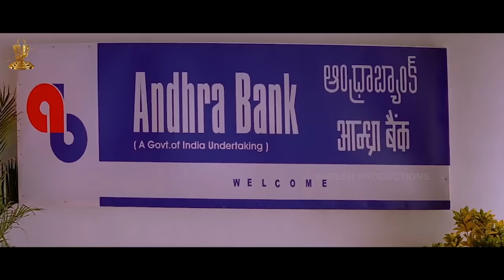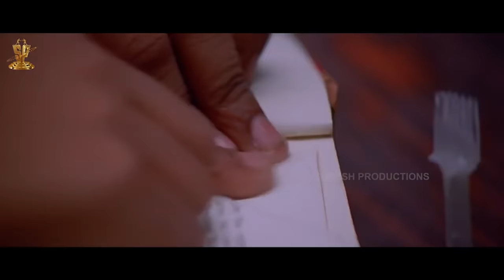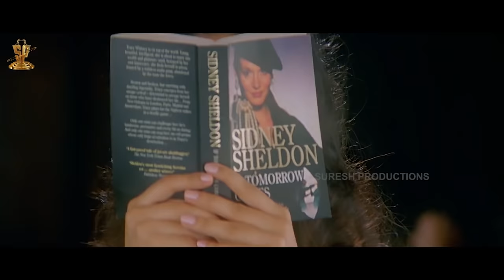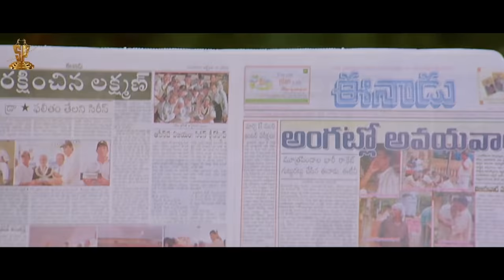Malliswari Movie Back To Back Comedy Scenes | Venkatesh | Brahmanandam | Sunil | Katrina Kaif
Watch Malliswari Movie Back To Back Comedy Scenes | Venkatesh | Brahmanandam | Sunil | Katrina Kaif

Malliswari (The Princess) is a Telugu romantic comedy film produced by D.Suresh Babu on Suresh Productions banner, directed by K. Vijaya Bhaskar. Starring Venkatesh, Katrina Kaif in lead roles and music composed by Koti, written by Trivikram Srinivas.

Cast :-
Director: K. Vijaya Bhaskar
Screenplay: K. Vijaya Bhaskar
Story: Trivikram Srinivas
Dialogue: Trivikram Srinivas
Producer: Daggubati Suresh Babu
Cinematography: Sameer Reddy
Editor: Sreekar Prasad